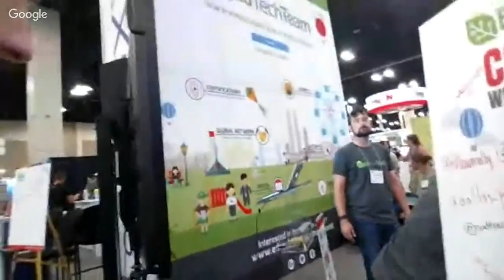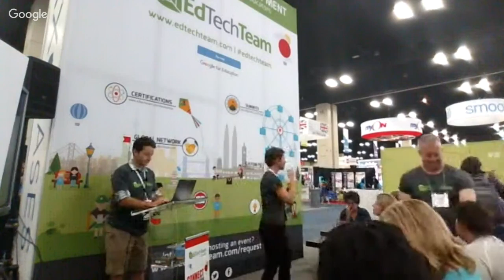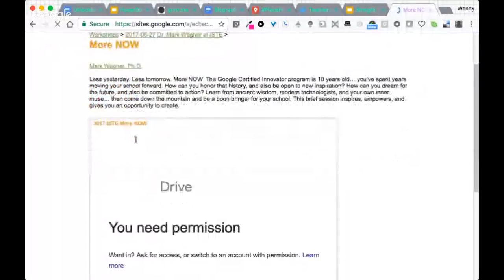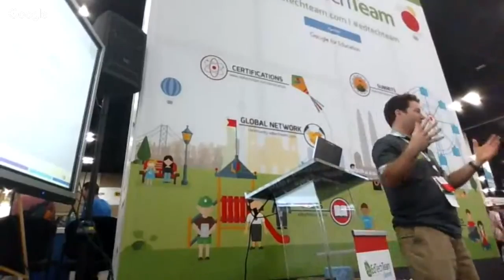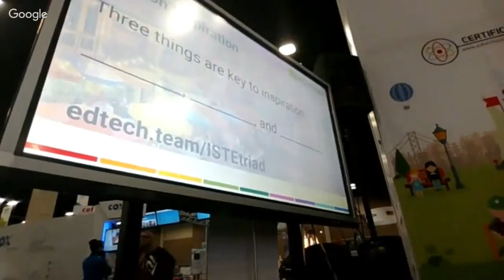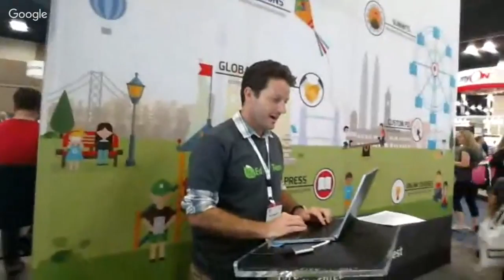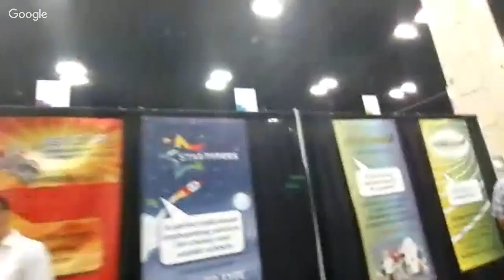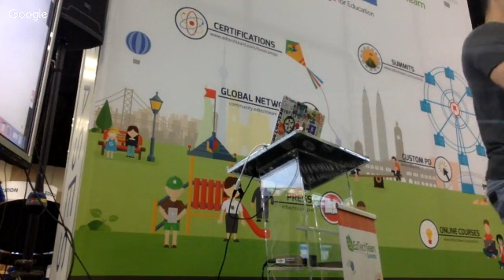ISTE Part 3